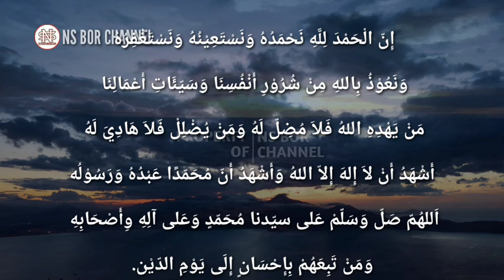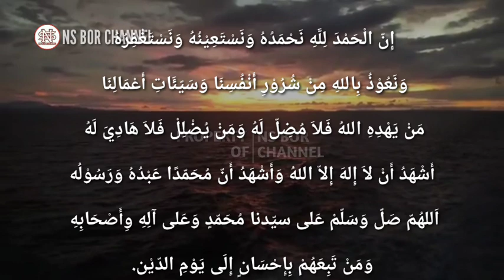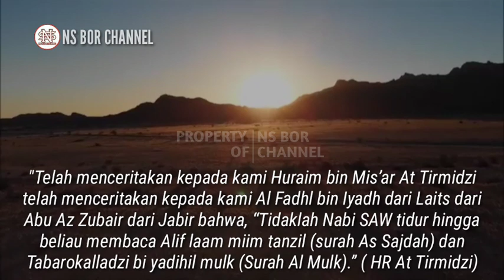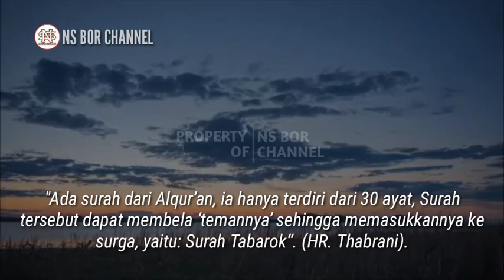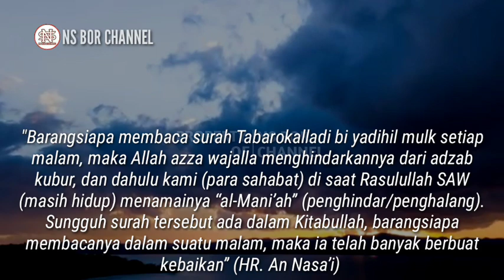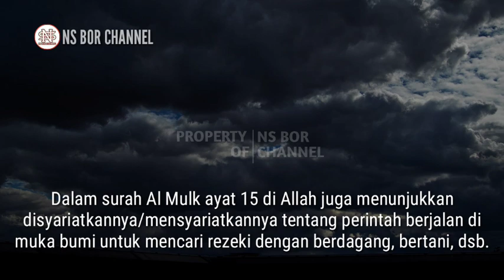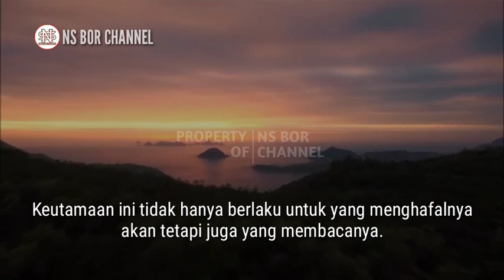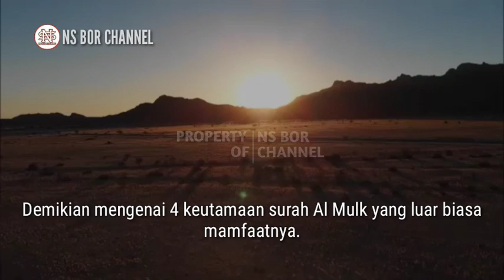4 Keutamaan Surah Al Mulk yang Luar Biasa, Baca Sebelum Tidur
Surah Al Mulk termasuk surat Makiyah yang terdiri dari 30 ayat.

Dalam surah Mulk terkandung makna yang dalam tentang kekuasaan Allah dalam penciptaan dunia. Surah Al Mulk dianjurkan untuk dibaca setiap hari khususnya sebelum tidur.

Sebagaimana yang disebutkan dalam hadist berikut :

Telah menceritakan kepada kami Huraim bin Mis’ar At Tirmidzi telah menceritakan kepada kami Al Fadhl bin Iyadh dari Laits dari Abu Az Zubair dari Jabir bahwa, “Tidaklah Nabi shallallahu ‘alaihi wasallam tidur hingga beliau membaca Alif laam miim tanzil (surat As Sajdah) dan Tabarokalladzi bi yadihil mulk (Surah Al Mulk).” ( HR At Tirmidzi)

Banyak keutamaan surah al mulk yang dapat diambil dari kebiasaan membaca Surat Tabarok (Al-Mulk)  yang merupakan awal Juz 29.

Apa saja keutamaan yang bisa kita peroleh dengan membaca surat AL Mulk yang luar biasa ??

Jazakumullah..

Di Channel ini juga membahas doa - doa lainnya seperti :
amalan dzikir
dzikirpenarik rezeki
doamustajab
doa penarik rezeki
doa mujarab
rezeki berlimpah
rezeki mengalir deras
doa terkabul
dzikir pagi
amalkan sholawat
Amalan Rezeki
Nasib Berubah
amalan
Drajat rezeki
doa
Sholawat
Sholawat nabi
Amalankan Segera
Rezeki Melimpah